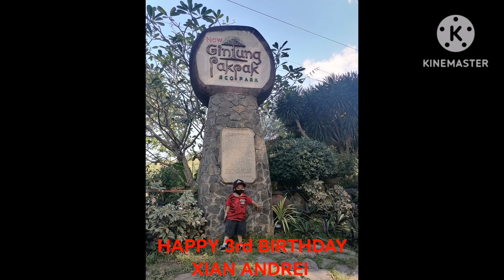Happy 3rd BIRTHDAY Xian Andrei | Pictorial ng Batang Makulit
Xian Andrei Lising born on December 29, 2020 @4:59 am @JBL. Thank you Lord sa blessings na binigay MO si (Xian). We love u bunso.